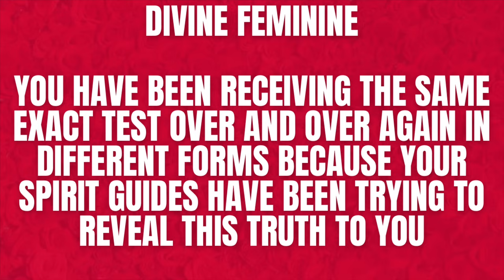Divine Feminine💌🌸333🌸You’re At A VERY Pivotal Point On Your Journey And You MUST Do THIS NEXT‼️🙏🏽✨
Hey Loves💓💓💓